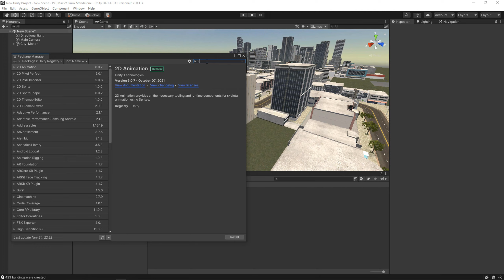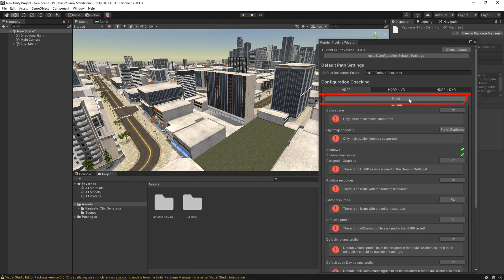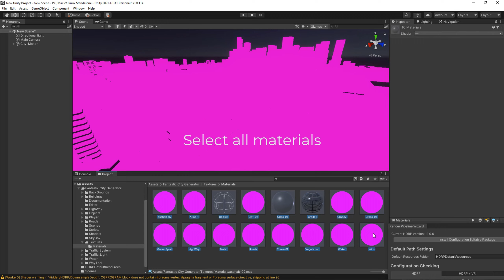Fantastic City Generator for Unity3D - HDRP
HDRP FIX for Pink Materials

In this video we show you how to fix materials that turn pink when migrating to HDRP.

The procedure shown in this video is generic. It's not something exclusive to FCG.